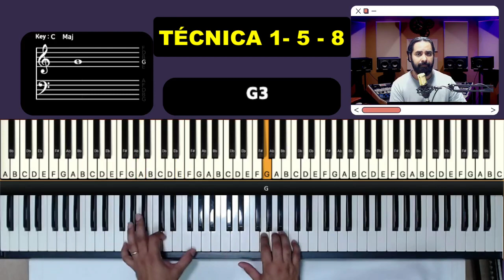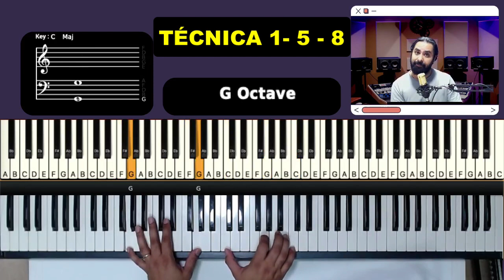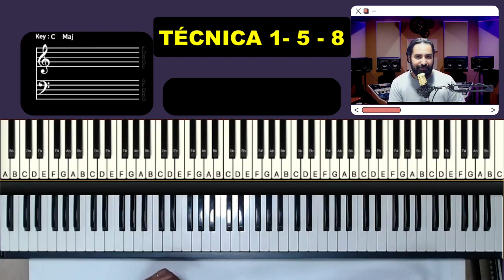Técnica 1 - 5 - 8 | Crie fundos musicais e dedilhados no teclado!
como tocar
tocar teclado
dedilhado teclado
acordes teclado
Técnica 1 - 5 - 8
Crie fundos musicais
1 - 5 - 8 NO TECLADO

renato rabelo